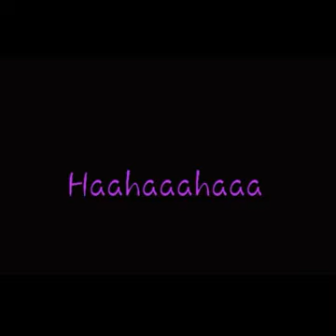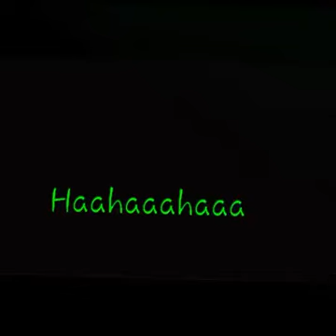Djakout #1 Kanaval 2015 Preview Coming for T-Vice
Djakout #1 Kanaval Preview | Coming for T-Vice
HAITI